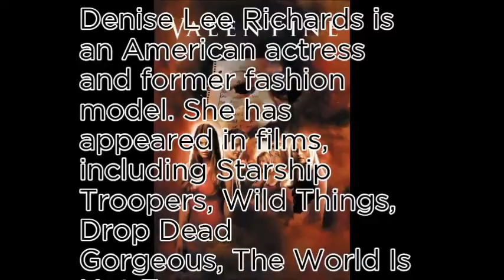Denise Richards - World No1 most popular shopping ranking list vol.3